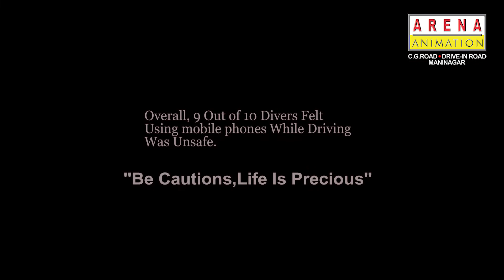Need or Addiction | Short Film | Himanshu bariya